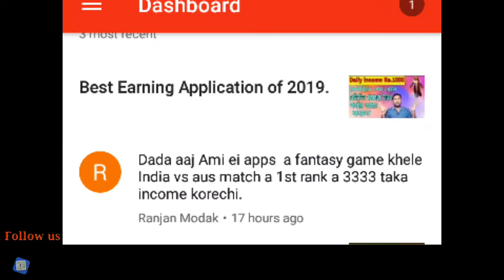আমি আজ এই application থেকে 3333 টাকা জিতেছি ।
Ask Any Question-iconic